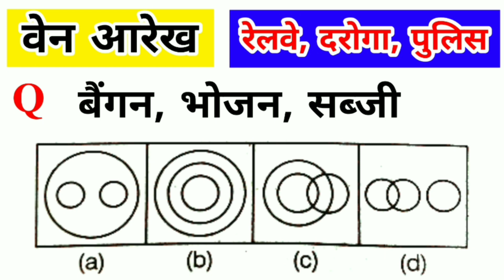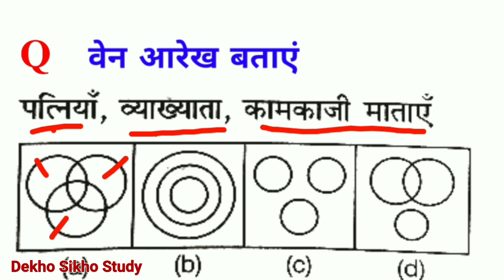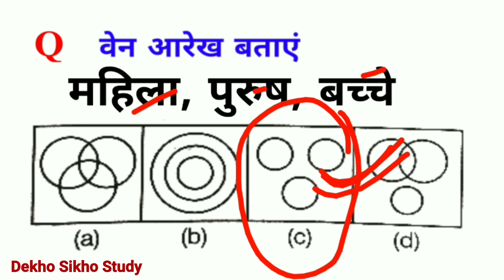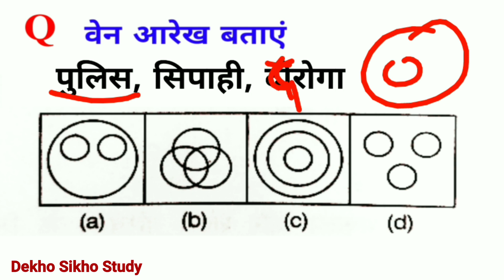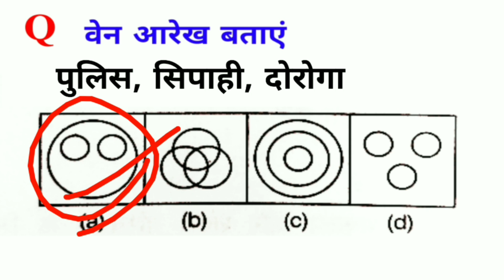Venn Diagrams, वेन आरेख, Railway, UP POLICE, UPSI, Police constable, Reasoning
Venn Diagrams, वेन आरेख, Railway, UP POLICE, UPSI, Police constable, Reasoning, Venn Diagrams, वेन आरेख, figur,
धन्यवाद।